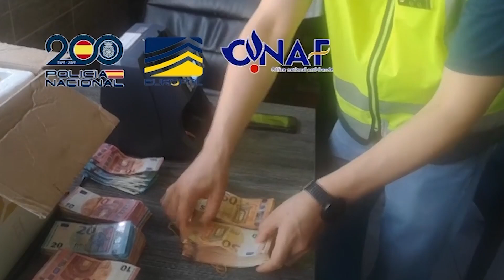Detenidas cinco personas de una red que tenía capacidad para blanquear un millón al día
Agentes de la Policía Nacional, en una operación conjunta con el Oficina Nacional Antifraude (ONAF) de Francia, apoyada por EUROPOL, han detenido a cinco personas de una organización criminal que tenía capacidad para blanquear más de 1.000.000 euros al día. Según ha informado la Policía en una nota de prensa, la red criminal de origen chino, realizaba las operaciones de blanqueo por toda Europa y contaba con personas de plena confianza que trasladaban el dinero en vehículos caleteados o escondido entre el equipaje en vuelos comerciales. Se han llevado a cabo 11 registros Madrid (2), Alicante (4), Barcelona (1) y Valencia (4)- en los que se han incautado cerca de 160.000 euros en efectivo y entre los arrestados se encuentra el principal responsable de la organización.